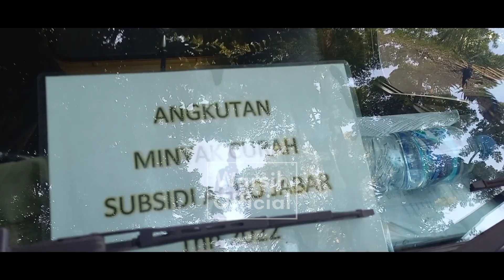MOBIL TRUK TERPEROSOK BERMUATAN MINYAK SAYUR BERSUBSIDI PEMERINTAH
fb: Muhamad abdul yudi alhansany (ujang doel)
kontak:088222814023